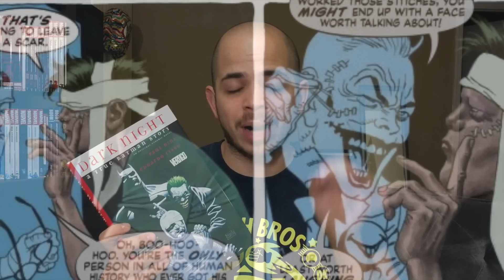Best Comics of 2016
Here it is my list for the best comics of 2016!